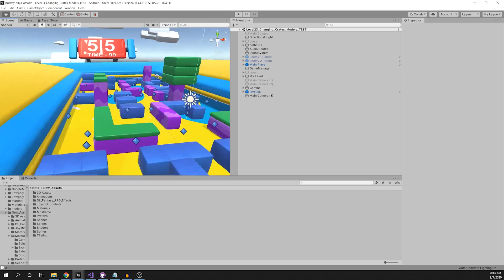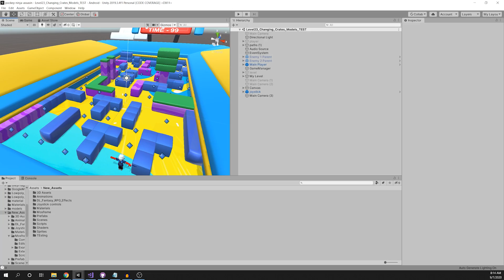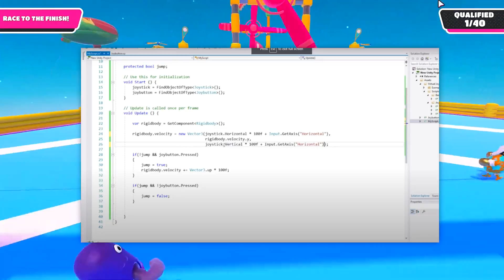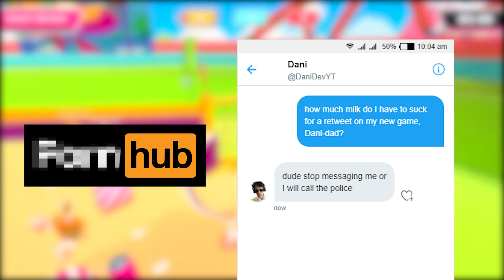I'm Publishing My Game - Road To $1,000,000 With Game Development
Download My Game(Android)